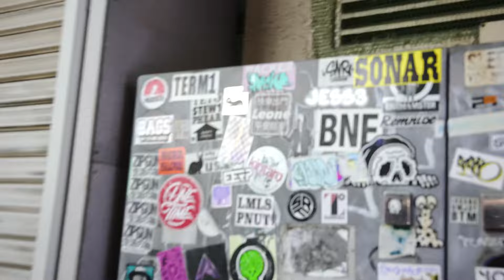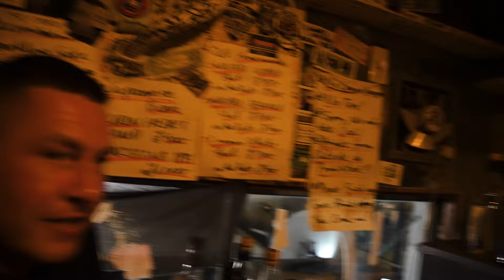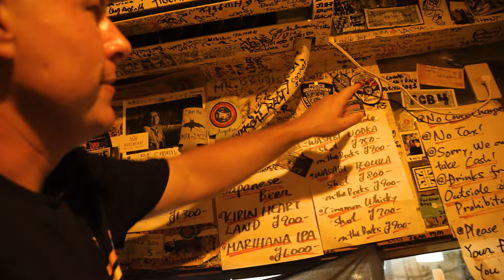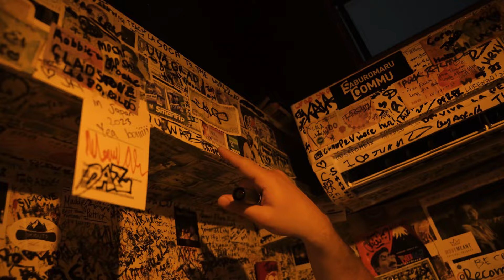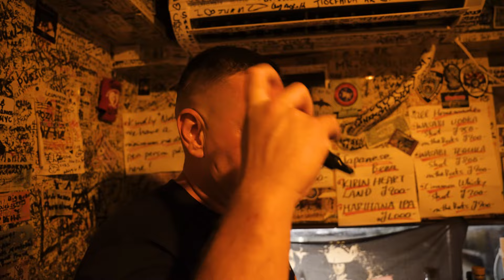Local scams, Tokyo Bars and nightlife with vlogger Shomejapan